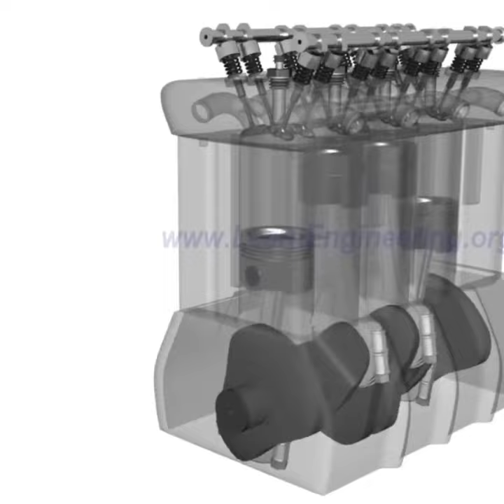Diesel engine power